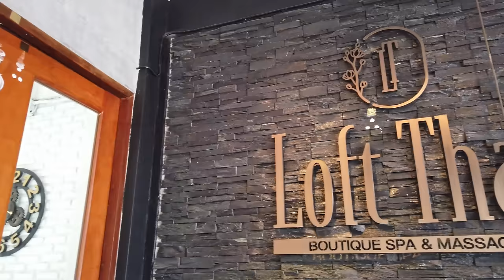Most Incredible THAI WARRIOR MASSAGE Therapy in Bangkok, Thailand (MUST TRY)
This is a video of an incredible Thai Warrior Massage Therapy in Bangkok, Thailand by Loft Thai Boutique Spa & Massage.

This incredible Thai Massage is one of a kind, you'll rarely find a place that does this type of Thai Massage and do it well. This is the only massage shop in Bangkok that I know, that does The Thai Warrior Massage really well.

This type of Thai Massage can only be given by someone who is very experienced and extremely skillful, just like the masseuse at the Loft Thai Boutique Spa & Massage.

The Thai "Warrior" Massage incorporates the use of Thai Massage, Yoga Massage, & Stretching Massage. With those types of Massages combined, you get what is called the Thai Warrior Massage.

The Thai Warrior Massage, is for those who love a strong massage, with lots of stretching. The masseuse will stretch every muscle in your body and contort your body in ways you never you knew you could.

This is a strong and through massage for those "warrior" who can endure the pain.

Incredible Thai Warrior Massage Therapy in Bangkok, Thailand

📸 MY EQUIPMENT:
Back Up Camera
SD Card
Portable HD
Desktop HD
Laptop Computer

CHAPTERS:
0:00 Preview: Incredible THAI WARRIOR MASSAGE Therapy in Bangkok, Thailand
1:08 Loft Thai Boutique Spa & Massage Shop
1:37 Leg Warm Up Massage
2:44 Thai Warrior Leg Stretch
3:19 Vertical Leg Stretch
3:50 Vertical Feet Massage with Elbow
4:01 Forward Stance Vertical Leg Stretch
4:37 Criss Cross Leg & Body Stretch
4:57 Flying Eagle Arm Stretch with Knee
5:22 Tug of War Arm Stretch
5:33: U Shape Body Stretch
5:58 Flying Warrior Stance
6:28 Kneeling Leg Massage
6:39 Criss Cross Arm & Body Stretch
6:52 Classic Thai Leg Stretch
7:12 Kicking Warrior Leg Stretch
7:33 Thai Warrior Body Pulling Stretch
7:50 Thai Warrior Thigh Massage
8:14 Vertical Feet Massage with Elbow
8:30 Forward Stance Vertical Leg Stretch
9:01 Thai Warrior Thigh Massage with Feet
9:18 Flying Warrior Stance (Thumbnail)
10:04 U Shape Body Stretch
10:15 Criss Cross Arm & Body Stretch
10:25 Classic Thai Leg Stretch
10:35 Kicking Warrior Leg Stretch
10:49 Thai Warrior Body Pulling Stretch
11:00 Rolling Back Warrior Stretch
11:36 Curled Up Warrior
12:05 Thai Warrior Back Massage
13:43 Arched Warrior Back Massage
13:55 Back Leg & Feet Massage with Forearm & Elbow
14:15 Bent Leg Pressure Massage
14:34 Thai Warrior Lower Back Massage
15:00 Bent Leg Stretch
15:12 Thai Warrior Leg Stepping Massage
16:00 Forward Lunging Warrior Leg Stretch
16:34 Locking Warrior Body Stretch
17:11 Leg Lock Back Massage
17:26 Leg Lock Stretch
18:05 Thai Warrior Feet Stretch with Arms
18:16 Horse Riding Back Stretch
18:53 Crossed Leg & Feet Stretch
19:13 Neck Stretch
19:24 Over & Under Back Stretch
19:57 Sitting Warrior Neck & Shoulder Massage
21:32 Sitting Warrior Back & Shoulder Massage with Elbow
22:56 Classic Thai Back Twist
23:25 Arching Back Stretch with Knee
23:41 Flying Knee Back Stretch
24:00 2 Legged Back Stretch
24:25 Vertical Arm Back Stretch
24:35 Tug of War
25:27 Neck & Shoulder Stretch
26:18 Finishing Off